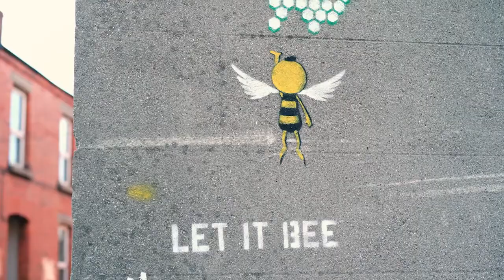Ep 1 - Film Photography Walk in Dublin - Mamiya 7 / Portra 400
First episode of Lost Focus, shooting Portra 400 on the Mamiya 7 around the streets of Dublin